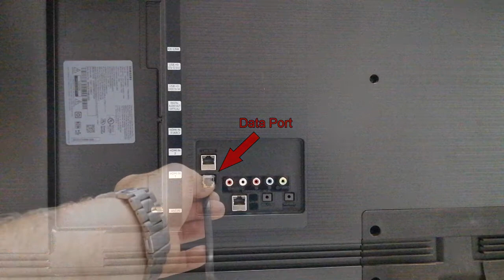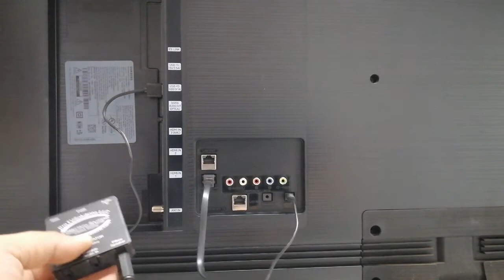Healthcare TV Emulator interface installation on a Samsung NT690 TV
On hospitality samsung TVs, the Healthcare TV Emulator (HTVE) is required to support Pillow speaker control on Hospital rooms.